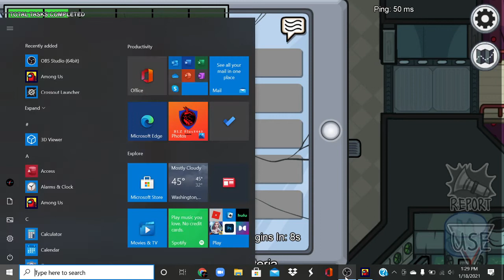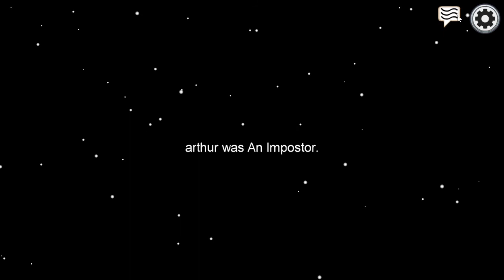Among us two crewmate games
I got crewmate twice LMAO